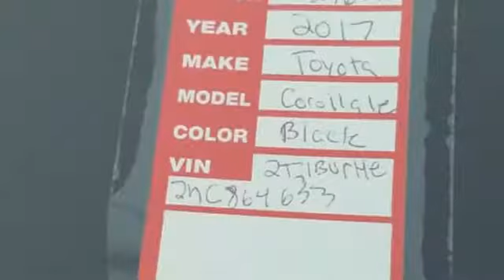Used 2017 Toyota Corolla Lakeland Tampa, FL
Year: 2017
Make: Toyota
Model: Corolla
Engine: 4 Cyl. 1.8 L
Stock #: HC864633
VIN: 2T1BURHE2HC864633

We at Lakeland Toyota are good people offering great deals on a wide selection of Toyota cars, trucks, SUVs and minivans. The quality of Toyota vehicles has been known for years, and has remained the envy of the auto industry for so many years now. The Avalon, Camry, and Corolla are exceptional cars that span the range from affordable to luxurious. Whatever your budget or preference, we have a great Toyota car for you. We also offer the award-winning Prius that promises a stylish vehicle with all the fuel efficiency of today's most advanced technology. Toyota is excelling in so many segments of the car market, and our trucks have managed to capture the imagination of truck enthusiast all over the country. From the V8 Tundra (also available in a V6) to the V6 Tacoma, we have a truck that will make you proud to drive Toyota. Of course, you will appreciate our superb SUV lineup, one that is sure to impress even the most discerning SUV buyer. We have great deals on great vehicles, and make sure to visit with us during our annual sales events. Great vehicles is not an overstatement. The Toyota brand is synonymous with quality. Setting the course for all of us to follow, the Toyota brand is always up ahead of us, waiting for us to catch up. At Lakeland Toyota, we are striving to compliment the highest standards in the automotive industry -- all set forth by the leading brand -- Toyota. Commitment to Excellence
Address:
2925 Mall Hill Drive